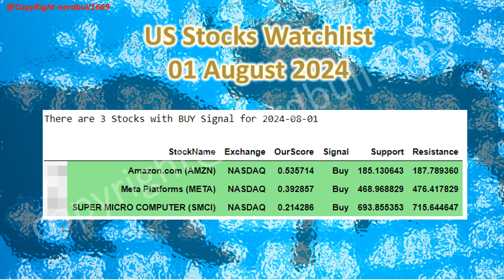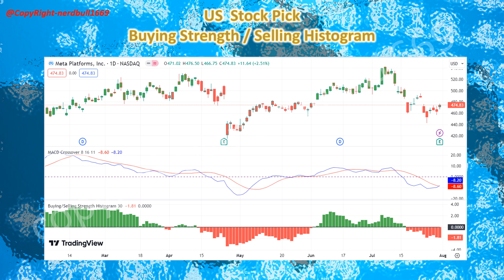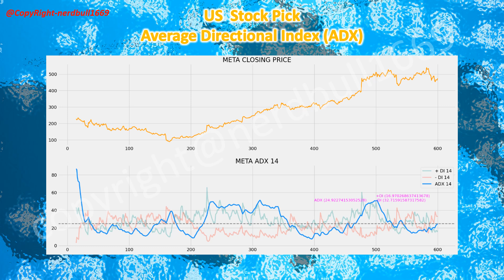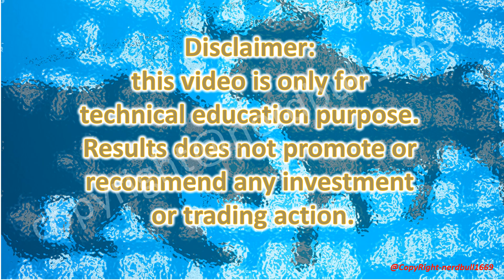Meta Platforms, Amazon.com and Super Micro Computer. Look Out for Them Today!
You may sign up for

SMA 50, or the 50-day Simple Moving Average, is a widely used technical indicator in financial markets, particularly in the field of technical analysis. It represents the average closing price of a financial asset, such as a stock over the past 50 trading days.

MACD was used to identify potential entry and exit points in the market, but like what we have shared in this video we are using it in conjunction with other technical analysis indicators.
In the video, you will hear my comments on how the MACD line and signal line was read, so when the MACD line crosses above the signal line, it indicates a bullish signal, suggesting that the asset's price may be poised to rise. Conversely, when the MACD line crosses below the signal line, it suggests a bearish signal, indicating that the price may be likely to fall.

A high RSI value (typically above 70) suggests that an asset may be overbought, indicating a potential reversal or correction in price. Conversely, a low RSI value (usually below 30) suggests that an asset may be oversold, indicating a potential upward price reversal.

Traders and investors use the RSI to identify potential entry and exit points in the market, helping them make more informed decisions about buying or selling assets.